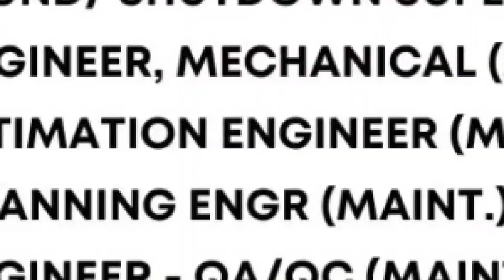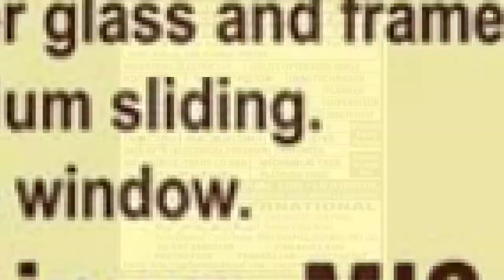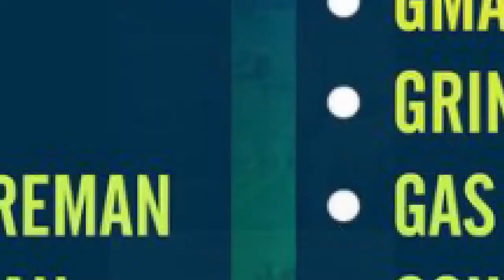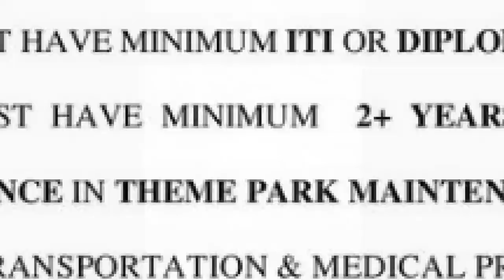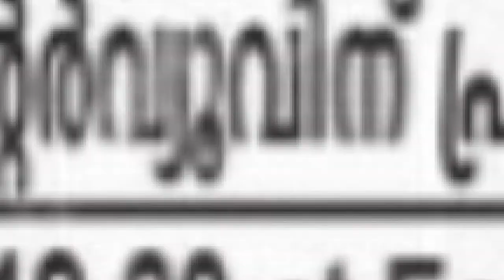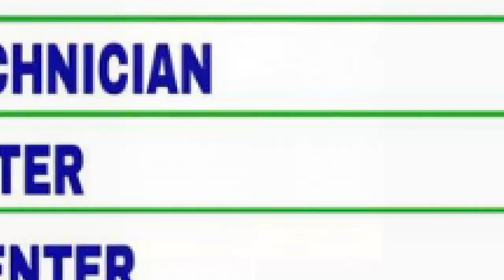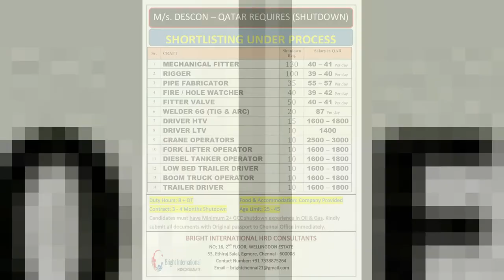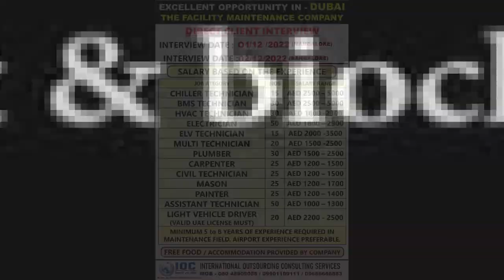Dubai Saudiarabia Abudhabi Germany & gulf job vacancy 2022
Dubai Saudiarabia  Abudhabi Germany and gulf job vacancy 2022

vacancies in Europe Bahrain and gulf job vacancies 2022.

qatar visa
qatar visa free for indians
qatar visit visa
qatar azad visa
qatar visa free entry for indian 2022
jobs in qatar for Indian 2022
free visa
company visa jobs in qatar
qatar free visa for indian